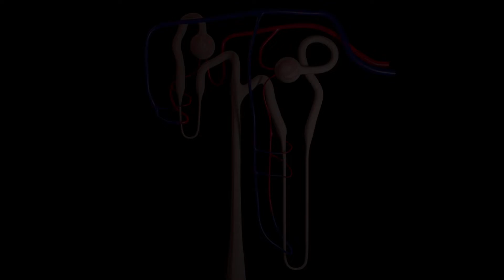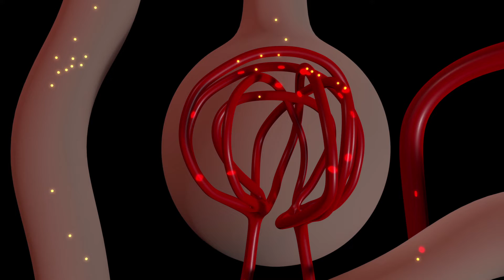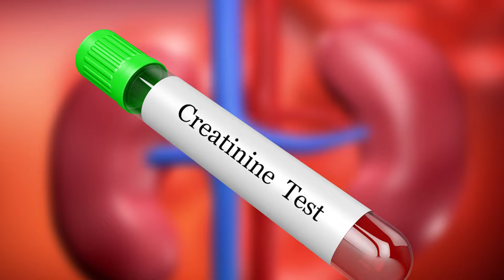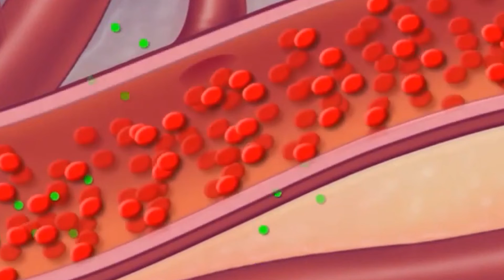How High Blood Pressure Can Cause CKD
High blood pressure is one of the leading cause of chronic kidney disease. Our blood flows through the arteries all the way to the kidneys. Whenever an individual suffers from High blood pressure, the blood flows through the arteries with high force.
This damages the arteries as well as the nephrons present in the kidneys. Over time, the vessels carrying this blood becomes inflamed causing less oxygen to reach the kidneys. This reduced the functioning of the kidneys gradually.
A healthy human being's body contains various minerals which are important for healthy functioning. But in a healthy person, the kidney filters out the excess of all these minerals, thereby not letting the levels increase at any point.
However, in a Chronic Kidney Patient, the filters in the kidneys do not function properly. Therefore it becomes essential for the individual to take extra care of their diet and other health-related issues that can aggravate kidney damage.
Therefore it is advisable to keep your blood pressure in control at all times.